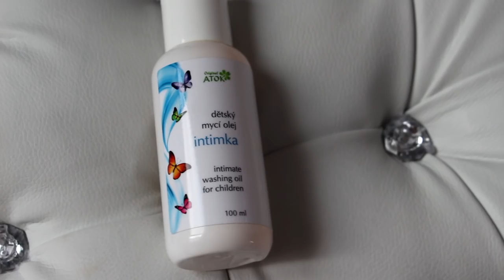ЛЮБИМОЕ ЗА 2015! ФАВРИТЫ ♥ МАСТХЭВЫ 2015 ♥ ЖЕНЯ ГЕЙН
УВЛАЖНИТЕЛЬ ВОЗДУХА VITEK
JO MALONE english pear & freesia
JO MALONE nectarine blossom & honey